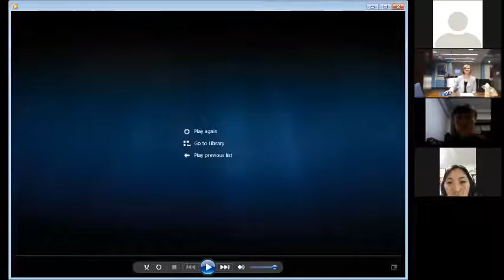Alumni Conference 2016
Friday, December 16, 2016: Leading in Your Educational Community II

TCLP alumni Ezzat Gadelmola, Zhang Hong, Hanan Gawdet and Cheng Ye shared how they are using their international experiences as school leaders and best practices for effective leaders.